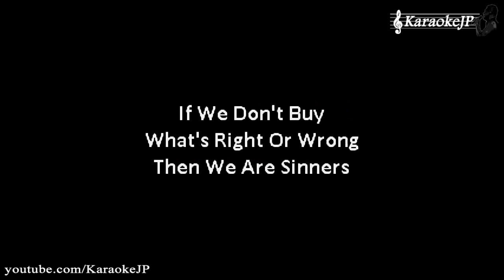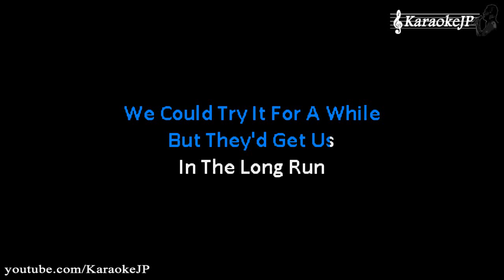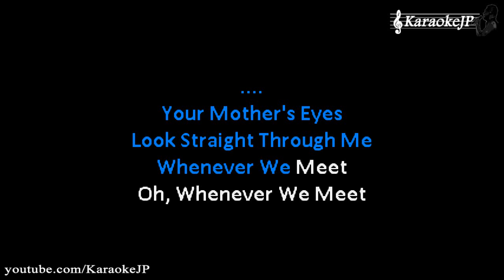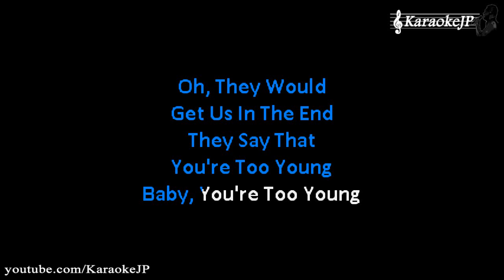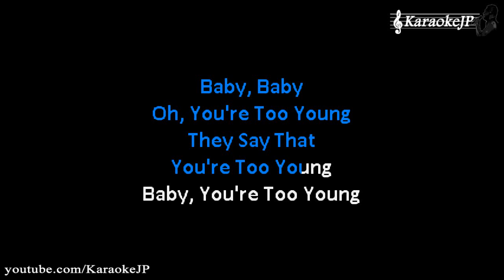Too Young (Karaoke) - Elton John